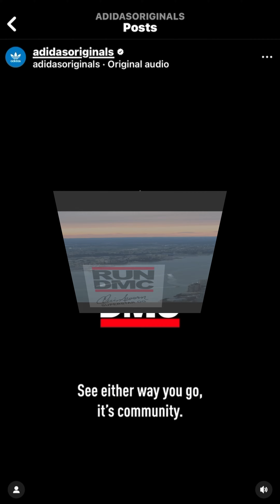RUN DMC, Chris Severn Hip Hop, Adidas Superstar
A Legendary meeting with RUN DMC who took the Adidas Superstar into a cultural Hop Hop icon, Chris Severn who created the Superstar which was the best basketball shoe of its time, and Rupert Campbell the President of Adidas North America.

Adidas Originals at the 50th Anniversary of Hip Hop.